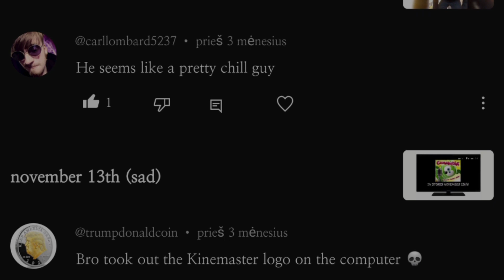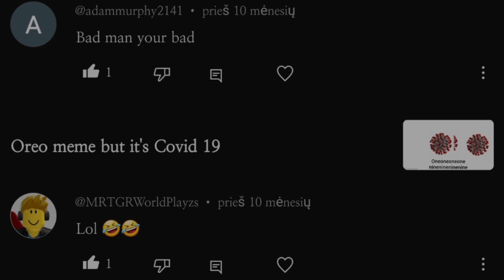Looking at comments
I am bored.